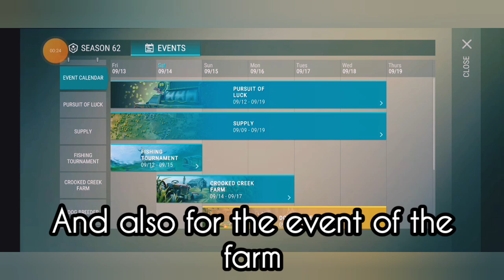The Cheapest Way To Clear The Farm | How To Kill The Ravager With Fists